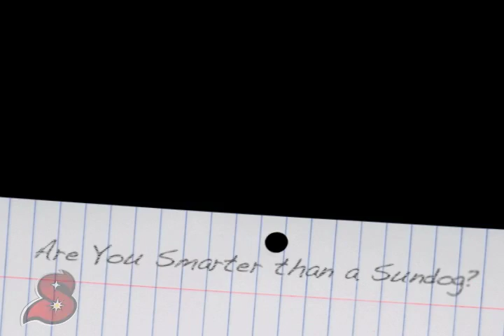SundogsTV Episode 3 - Part 3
Part 3 of 3 of the third episode of SundogsTV. Original air date: December 26, 2009 on AZ-TV 7/Cable 13.